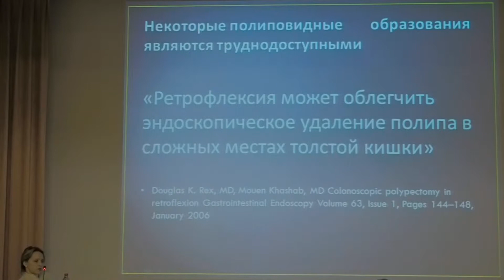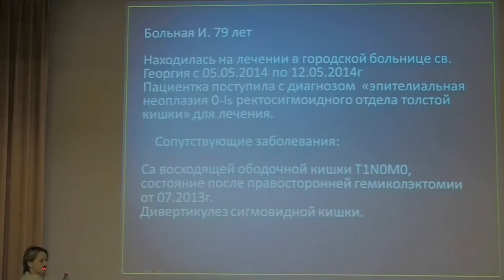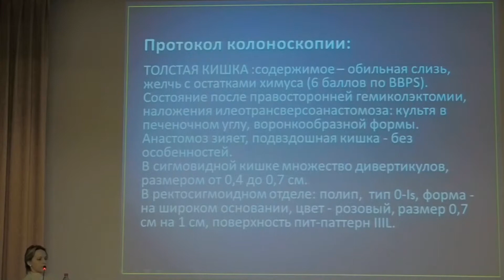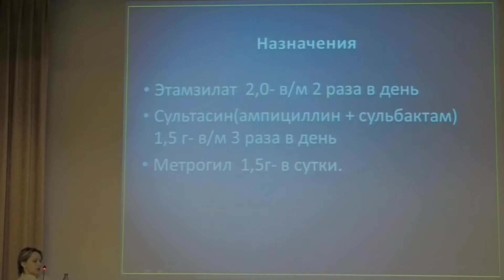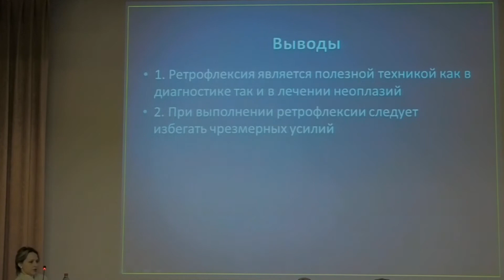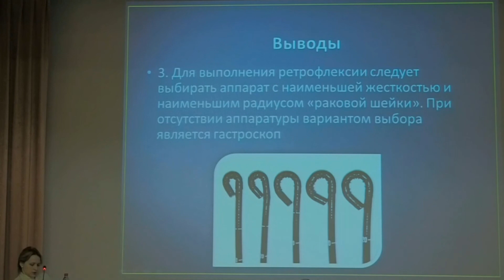05 Я Ю Прокофьева – Перфорация толстой кишки при удалении полипа в положении ретрофлексии